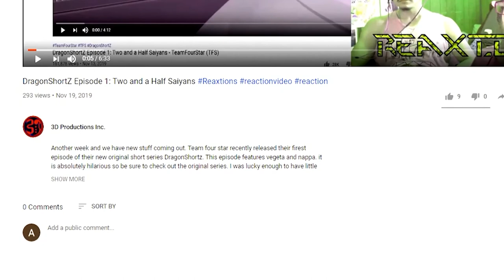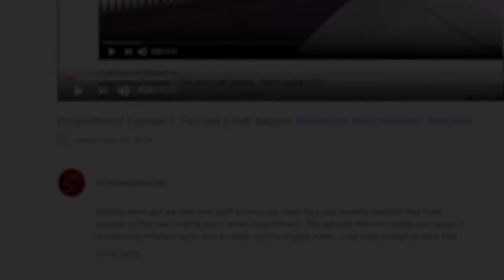ESCANOR vs ALL MIGHT | Battle Mode Ep. 52 ReaXtions | Axel Grave Reaction Video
A tough fight to judge as the scrawinest yet brawniest of men take to the battle mode arena to determine who is superior. My only grip in this episode is I didn’t see skinny Escanor and Allmight go at it!